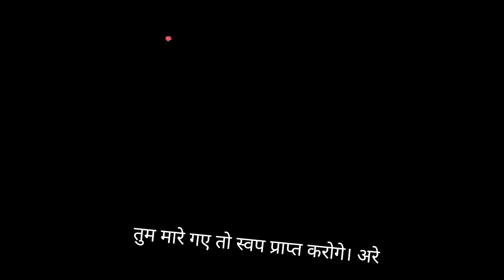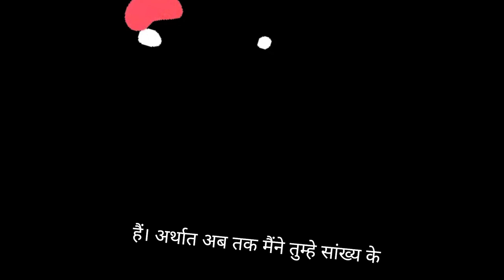Bhagavad Gita Adhaya 2 Shlok 36 to 40